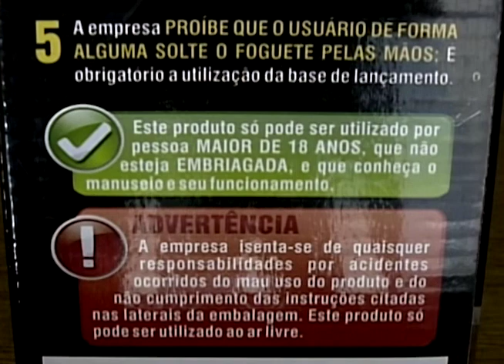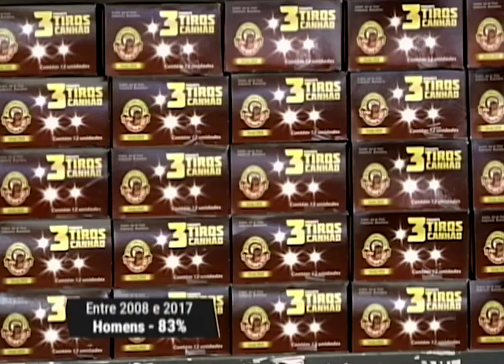Venda de fogos de artifício cresce na comparação com o ano passado